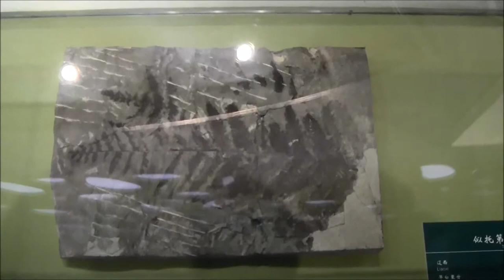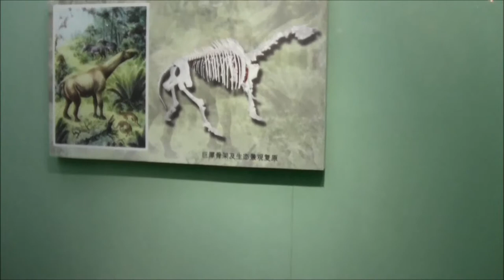China 2012: Besuch im Gansusheng Bowuguan (Teil 4)